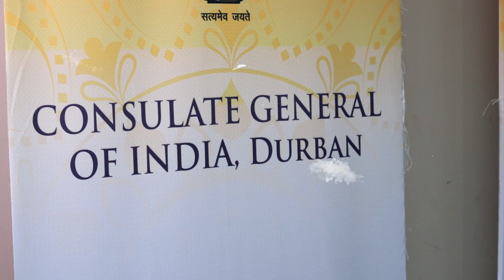Indian Consulate in Durban, Holi Celebration 2023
Indian Consulate Durban South Africa,
Indian Consulate General
Holi Celebration at Durban
2023